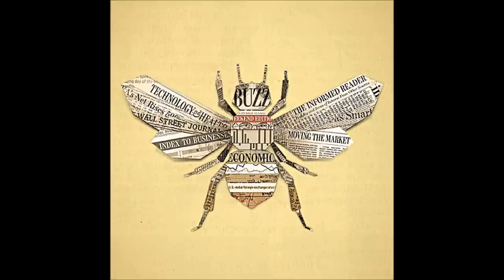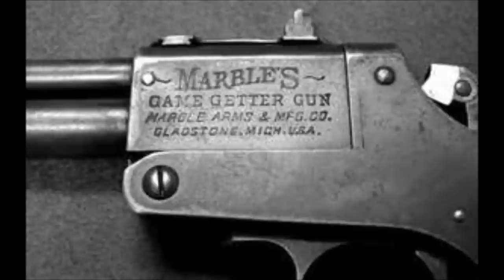Stravinsky 2 Balmont Songs 3 Japanese Lyrics Sektanskaya Susan Naruki Rosalind Rees Robert Craft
Two Balmont Songs (1911, inst. 1954)
Nezabudochka-Tsvetochek- The Flower
Golub - The Dove
Susan Naruki, soprano
2 flutes, 2 clarinets, piano, string quartet

Three Japanese Lyrics (1913)
Akahito
Mazatsumi
Tsaraiuki
Susan Naruki, soprano
2 flutes, 2 clarinets (including bass), piano

Sektanskaya (1919)
Rosalind Rees, soprano
Elizabeth Mann, flute
James Barnes, cimbalon